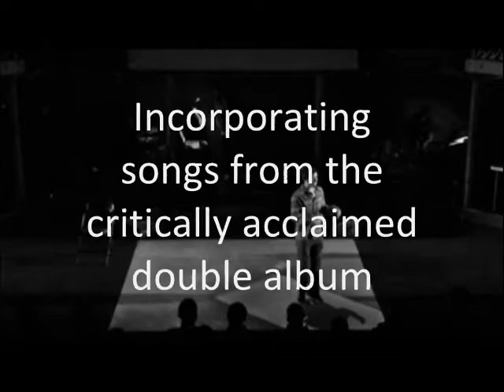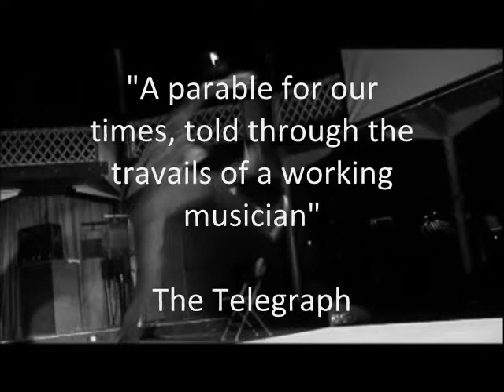The Legend Of Mike Smith